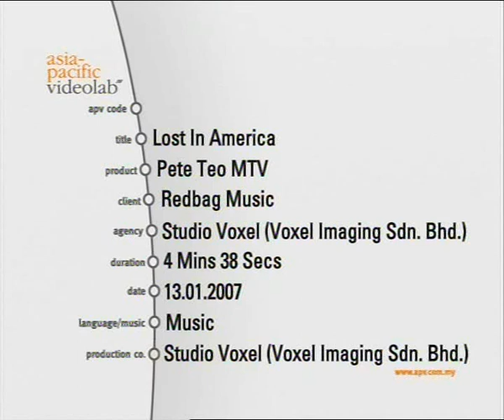Pete Teo - Lost in America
Pete Teo is "Lost in America" but the message isn't.